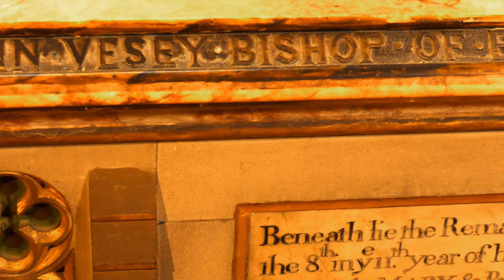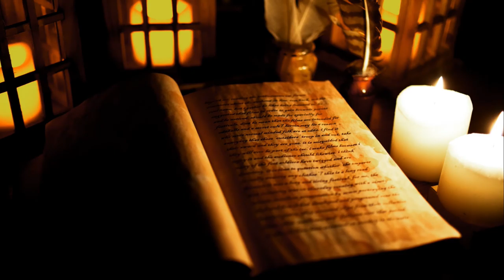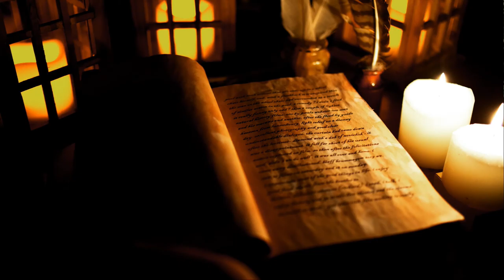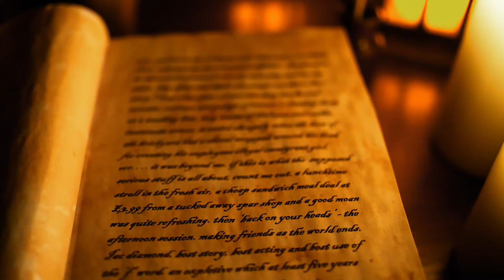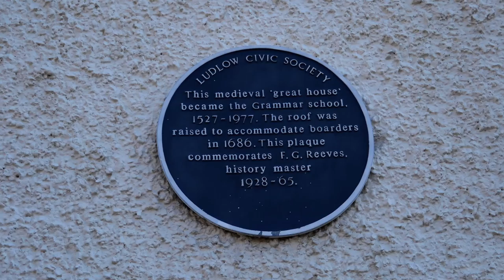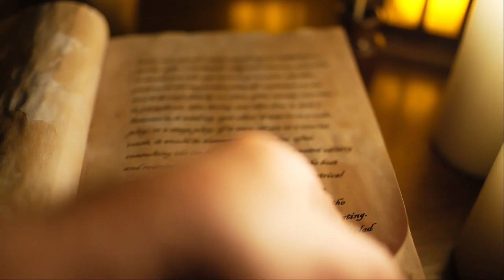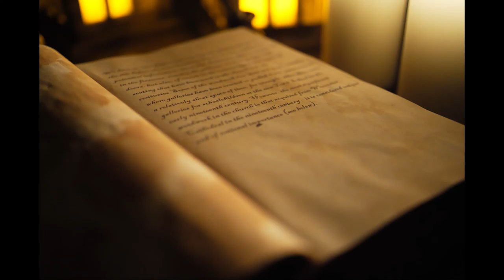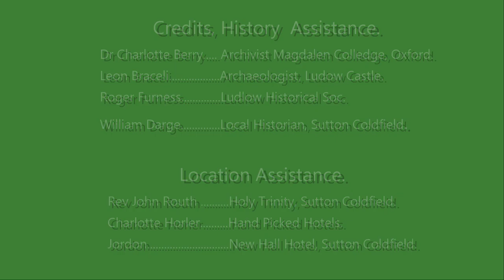I John Harman, (BIAFF 2021)